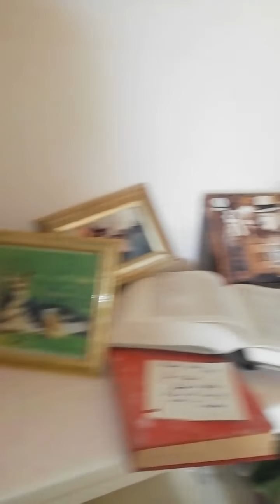I arrived back at the Ferry Bridge House! 😮